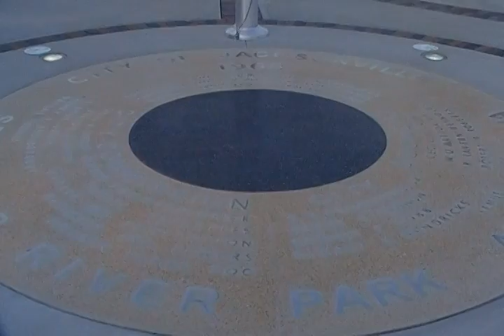Renovated Friendship Fountain Park